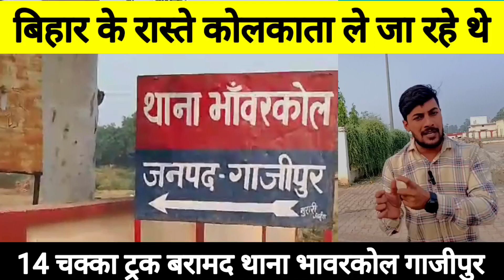मध्य प्रदेश से कोलकाता बेचने की कोशिश पशु तस्कर नाकाम